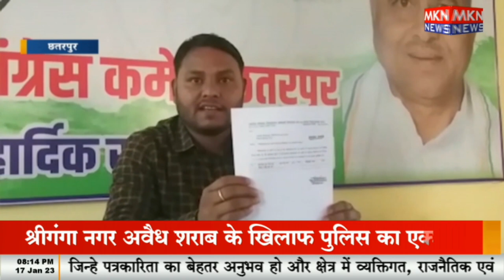एसडीएम का आदेश कांग्रेस के लिए बना मुद्दा !